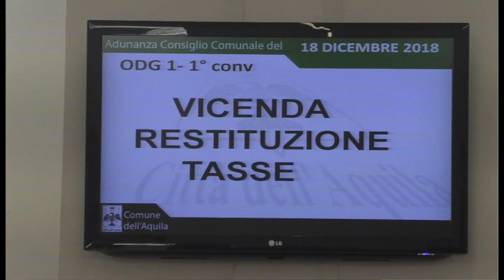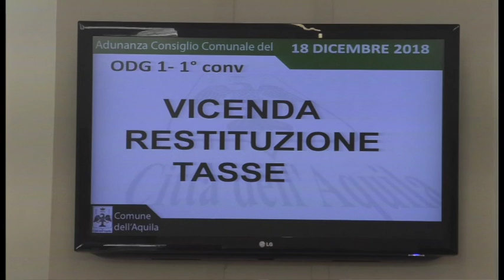Rimborso tasse, politica compatta